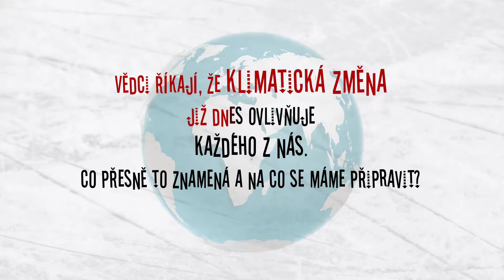co2 spot 2016 2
CO2liga - CELOREPUBLIKOVÁ ŠKOLNÍ SOUTĚŽ NA TÉMA ZMĚNY KLIMATU
- Soutěž, která vám představí klimatickou změnu od A do Z.
- Určena pro týmy 3 - 10 nadšených studentů ve věku cca 13 - 18 let (ZŠ, SŠ).
- Dozvíte se řadu informací, ale budete provádět především nejrůznější praktické úkoly – zajímavé, zábavné i odborné.
- Čeká vás 5 témat – klimatická změna, voda, energie a bydlení, jídlo, doprava.
- Dozvíte se, jak ovlivní klimatická změna život v České republice a jak se na to můžeme připravit.
- Budete se bavit – a přitom získávat informace, zkoumat, hledat souvislosti, dělat akce a zajímavé průzkumy. To, co se dozvíte, si nenecháte pro sebe, ale sdělíte i ostatním. Práce bude časově náročná, ale zajímavá.
- Za splněné úkoly budete dostávat body, které vás přivedou k drobným odměnám a třeba (doufejte) i k vítězství v konkurenci mnoha škol.